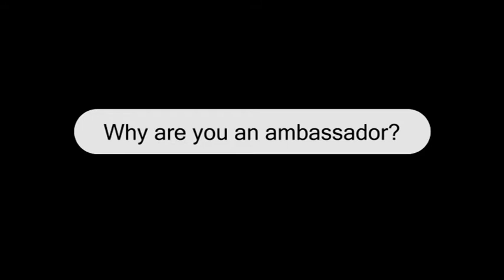Interviews about the People of the Year Awards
Rick O' Shea, 2FM presenter and me from Boards.ie are ambassadors for this year's Rehab People of the Year Awards.

Press release:
INSPIRATIONAL PEOPLE WANTED: Nominations for People of the Year  Awards close TOMORROW, Tuesday 15 June, 2010.  Take this opportunity to recognise the inspirational people  who have made such a difference to people's lives.

Joining past winners including Sir Bob Geldof, Padraig Harrington, Mary Robinson, Veronica Guerin, Christy Moore, Darren Sutherland, Kenny Egan, Paddy Barnes, Keith Duffy, the Irish Rugby Team and Brian O'Driscoll, 2010's inspirational winners will be honoured at a special ceremony in Dublin on Saturday, 11 September 2010.

The winners of the People of the Year Awards are nominated by members of the public and finalised by a panel of adjudicators. In addition to the International Person of the Year and the Young Person of the Year (under 25 years of age), a number of exciting categories have been introduced this year including Inspiring Mum of the Year,  Garda of the Year, Sports Person of the Year and Community Group of the Year. Other People of the Year Awards are also presented for achievements in the areas of arts and culture, and public sector achievement, among others.

Now in their 36th year, the People of the Year Awards which are attended by a veritable Who's Who of Irish society, provide a unique opportunity for the Irish public to honour outstanding contributions made by individuals and organisations to life in Ireland. Previous winners have come from all walks of life, from all age groups and from all backgrounds -- all with one thing in common -- their wonderful deeds have stirred the hearts of the nation.

Nominations for the Awards can be submitted or by email to . Nomination forms are also available from Rehab, Roslyn Park, Sandymount, Dublin 4 or by telephoning .

All entries should include details of the nominee and the reasons why he/she should win an Award.